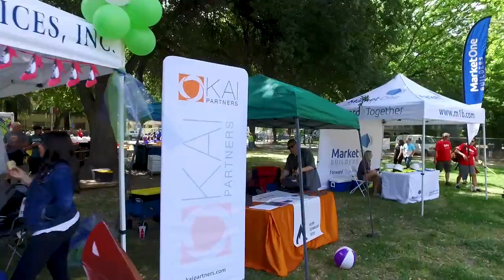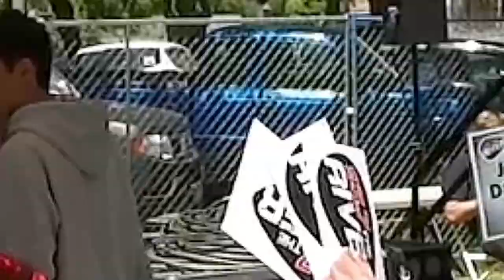WEAVE - Walk a Mile In Her Shoes Event 2018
WEAVE presents: Walk a Mile In Her Shoes! A fun family filled event to bring awareness and support. Walk a Mile helped raise $230,000 for services for survivors of sexual assault, domestic violence, and sex trafficking in our community. Thank you for being a part of it! AntiGravity Aerial Productions
Antigravityaerial.com
Weaveinc.org